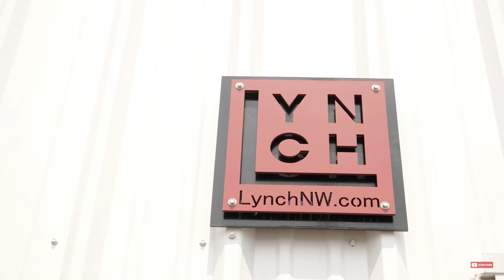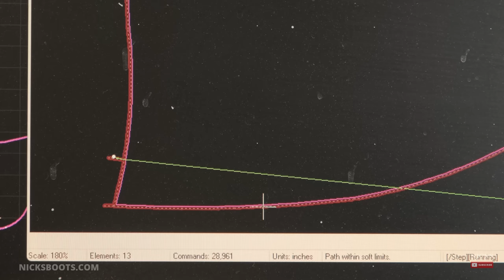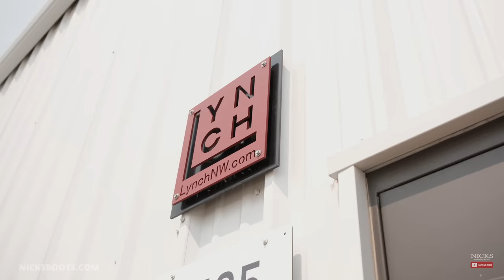World's THICKEST BOOT SOLES: Off-Road Tires on Boots | How It's Made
✨Get $20 off of a pair of Nicks if you're quick enough to be one of the first 10 people to find and use the code in the video!✨

❗️Shoutout to Lynch NW for letting us use their waterjet to cut the tire tread into a boot sole

❗️Shoutout to Treadwright Tire for providing the tire tread

Here at Nicks Handmade Boots, we make the best workboots in the world, and we thought, what would happen if we put 1.5" thick Off-Road Truck Tire Tread onto our boots, so partnering up with Treadwright and Lynch NW we did exactly that. With over 3 pounds of sole on this pair of Builder-Pros, these boots will easily last for over 140 thousand miles before even thinking about a resole. While not great for wearing or for safety (the tire structure wire is POKEY) these boots 1000% have the toughest sole in the whole world!

While these are not offered for sale, make sure to get a pair of Builder-Pros with a Vibram Lug Sole on nicksboots.com